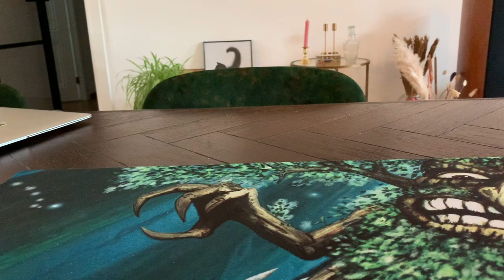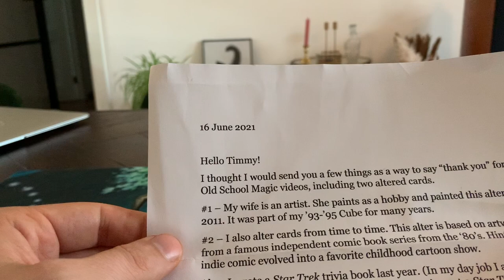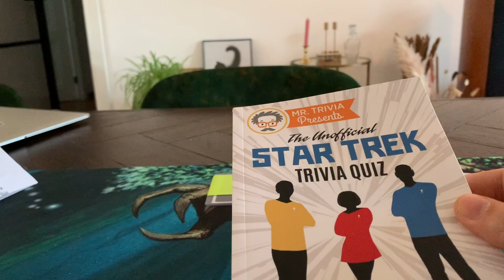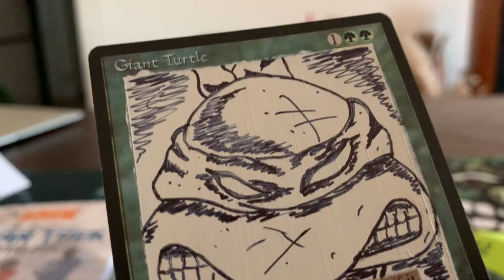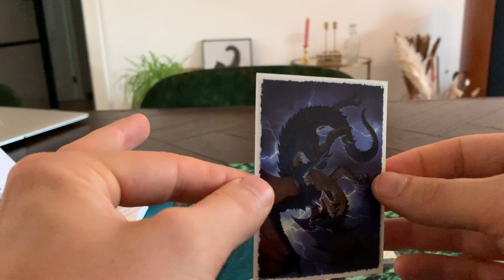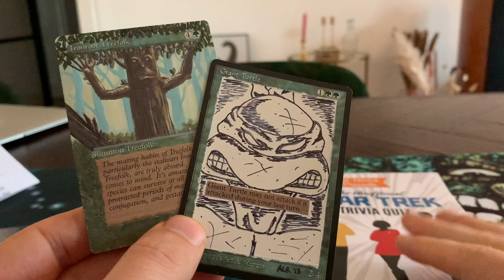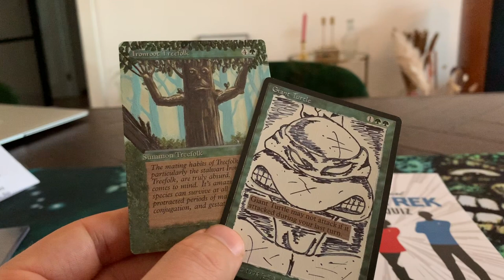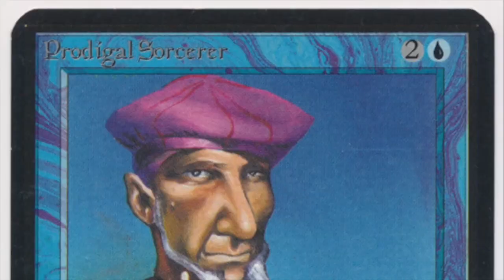Teenage Mutant Ninja Turtles MTG Alter | Old School Magic the Gathering (MTG) | 382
"Cawubanga Dude!!" This mail day I open up a letter from friend of the channel Andy. He is sending two beautiful MTG alters my way and a trivia book about one of the most successful Sci-Fi shows in the world! The Old School Magic community is simply the best (better than all the rest...)